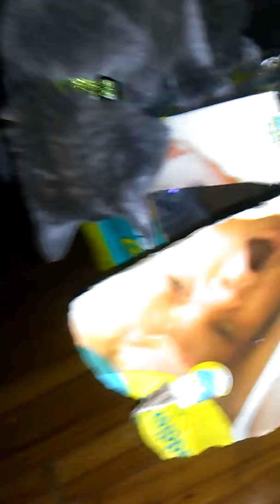Krylon the gray cat and her girlfriend Sassy